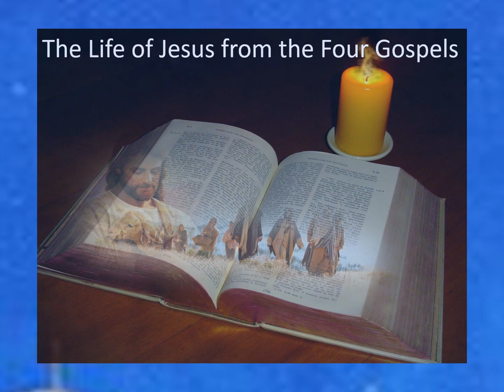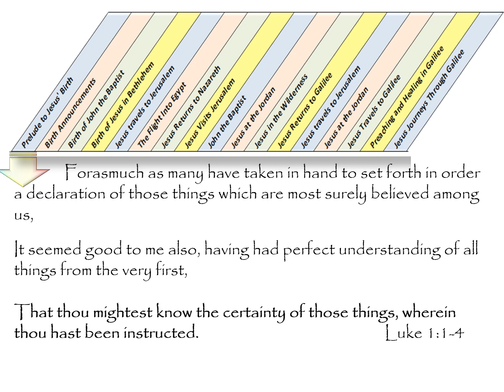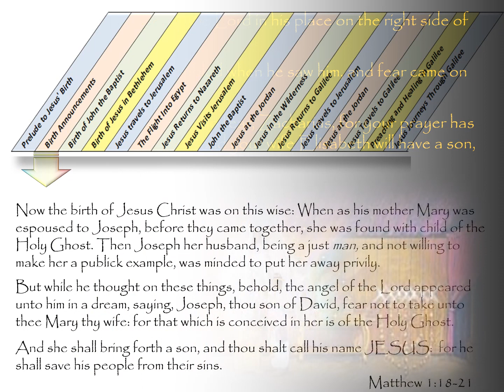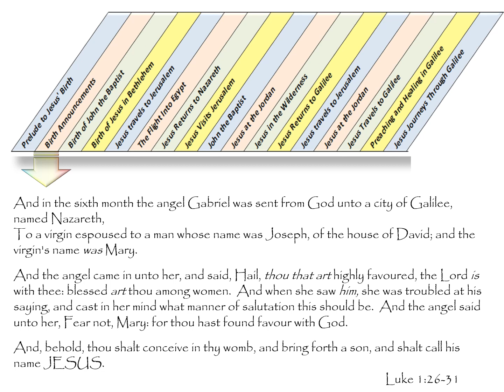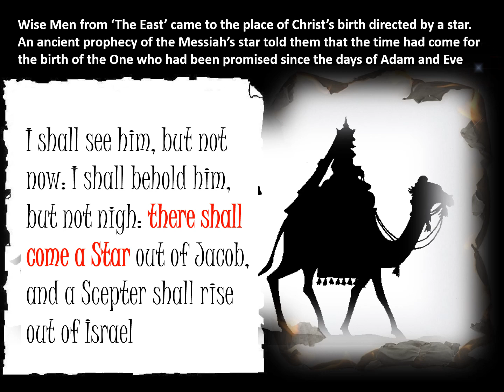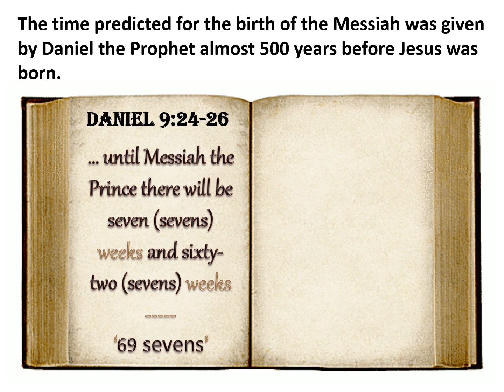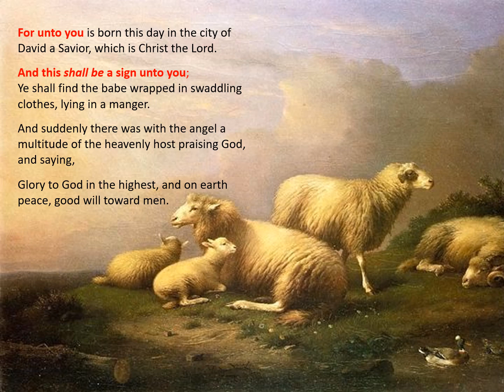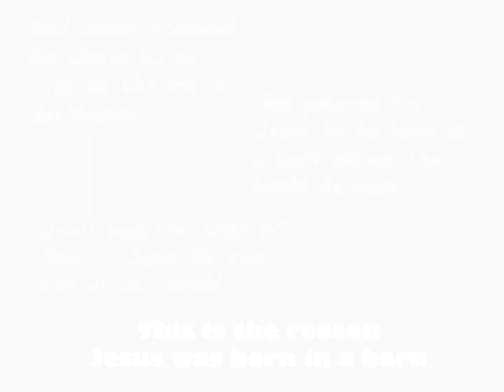Gospel Series 1 In the Beginning